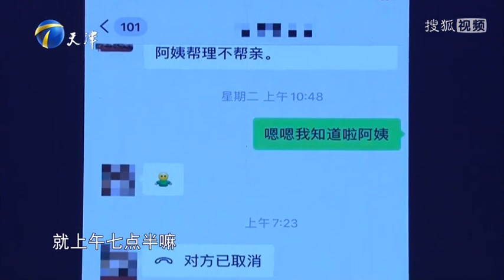《爱情保卫战》 男生與女友閨蜜暧昧 遭女方控訴愛躺平